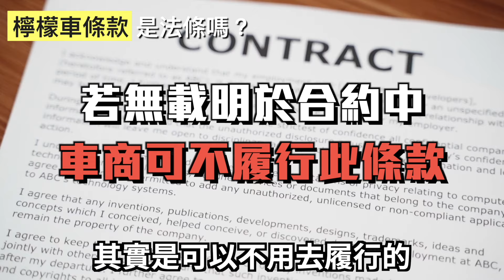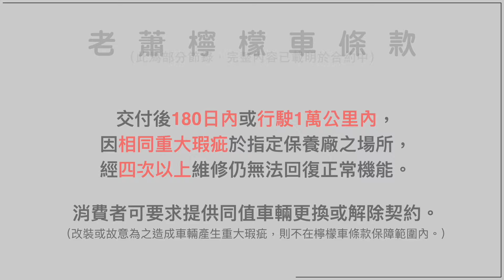檸檬車條款外匯車也適用！ 👍業界首創，全台唯一！【老蕭日記】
｜沒有車商敢做的，老蕭承諾給您｜

老蕭自踏入業界以來的初衷就是：我想用自己的力量來影響台灣的中古車市場，現在，我們又要再往前邁進了！

現在，為了更完整的保障消費者，老蕭將國內僅適用於新車買賣的《檸檬車條款》也納入我們的買賣合約，讓我們一直堅持的《品質》再更上一層樓！

老蕭不空談理想，我們實際承諾，在合約中明確的保障各位消費者，這是老蕭的堅持！

《老蕭的檸檬車條款》
交付後180日內或行駛1萬公里內，因相同重大瑕疵於指定保養廠之場所，經四次以上維修仍無法回復正常機能。
消費者可要求提供同值車輛更換或解除契約。
（此為部分節錄，完整內容已載明於合約中）

全台共兩家分店，歡迎預約蒞臨賞車

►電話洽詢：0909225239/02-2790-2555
►地址：台北市內湖區瑞光路115號